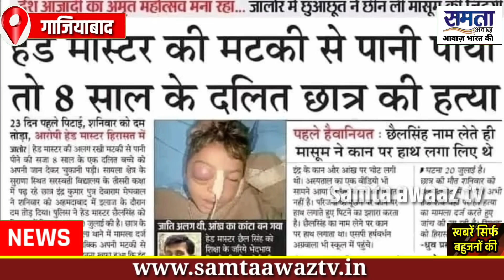BJP के दलित नेता मांग रहे न्याय! मनोज अंतानी नें पूछ लिया ऐसा की मचा कोहराम |Ghaziabad| SamtaAwaazTv